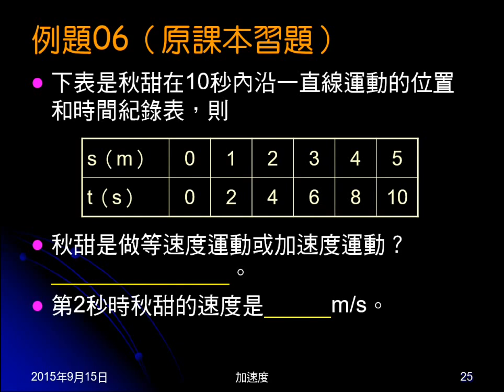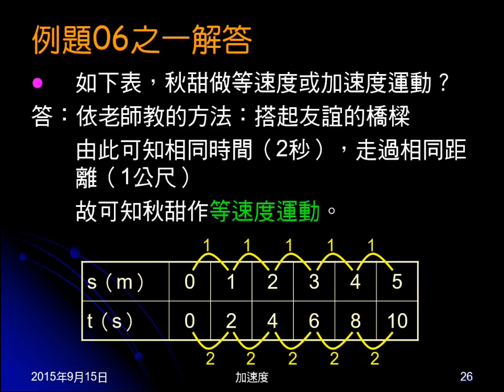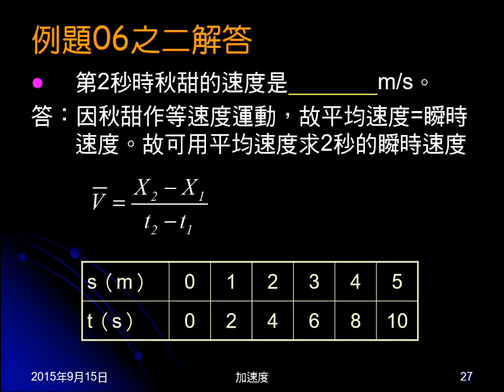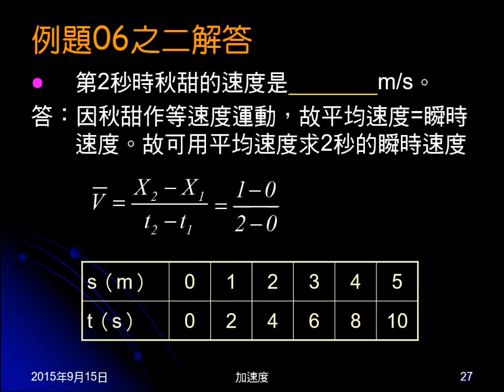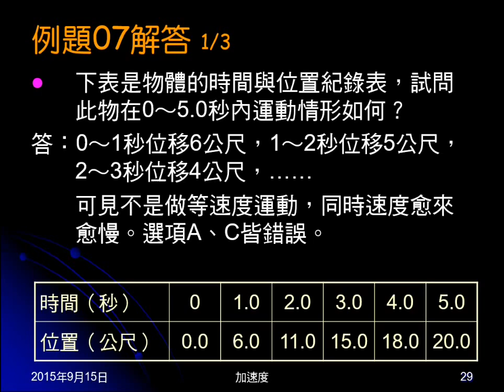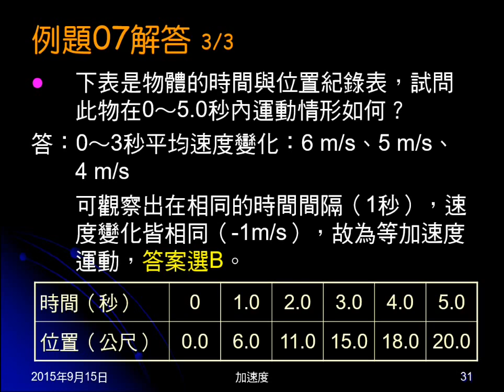104學年國三理化＿直線運動31：例題06、07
例題06、07都是X-t關係的表格，例題06為等速度，例題07求加速度。